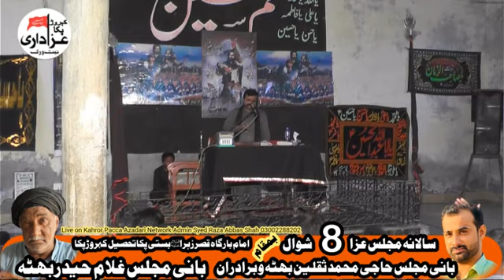zakir qazi waseem robai 8 Shewal 2024 Basti pakka kahror paccaq